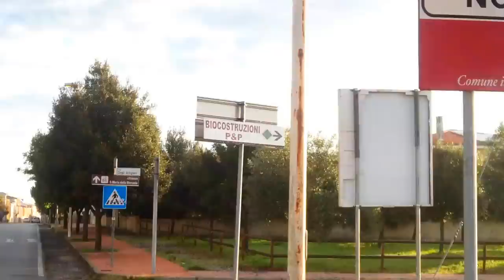PARKOUR AND FREERUNNING TRIP TO NORBELLO (OR) HD 2015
VIDEO REALIZZATO A NORBELLO:
PROVINCIA DI ORISTANO